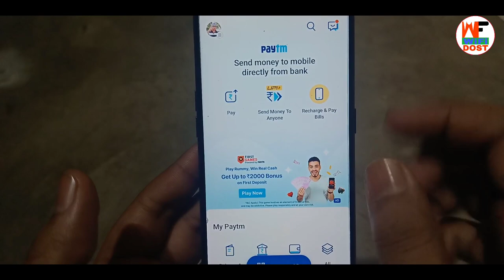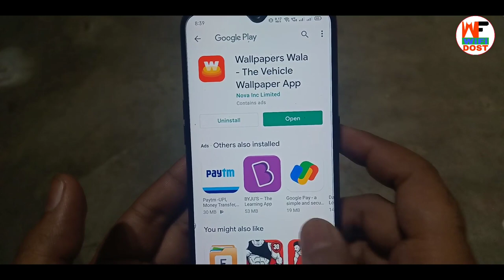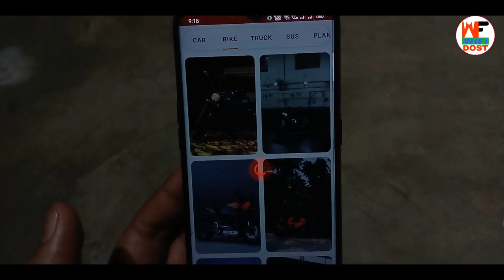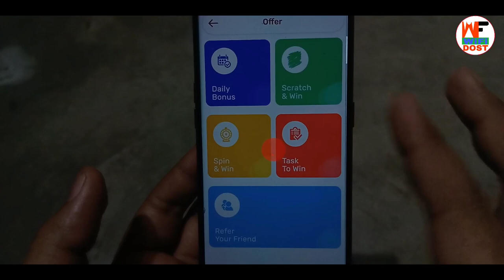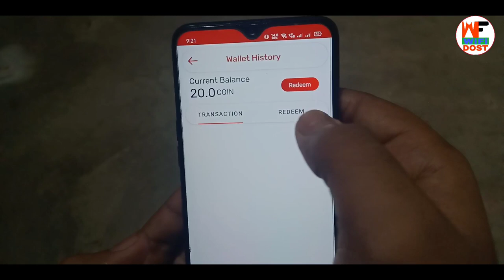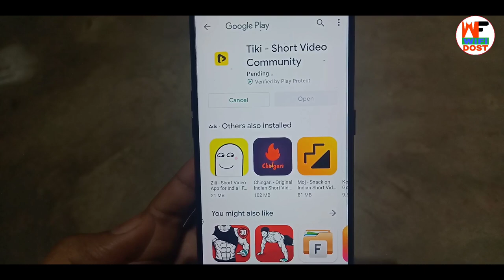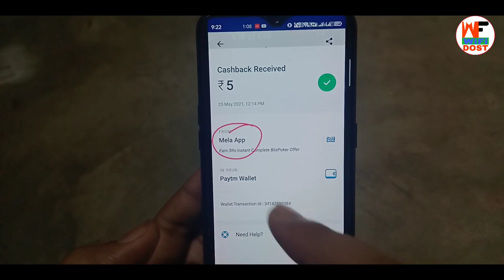₹5+₹5 अभी मिलेगा सबको | paise kaise kamaye 2021 | online paise kaise kamaye 2021 | paytm cash 2021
By,
NAVIN KUMAR

is app main sirf self earning karna hai aur paise kamana Hai iske liye video ko complete watch Karen.

                         🙏 Content Cover 🙏

1. paytm se paise kaise kamaye
2. online paise kaise kamaye
3. paise kaise kamaye
4. earn money online
5. new earning app

🔴 My Use 🔴

⚫ Wifi Dost